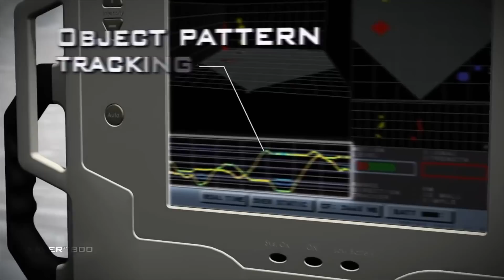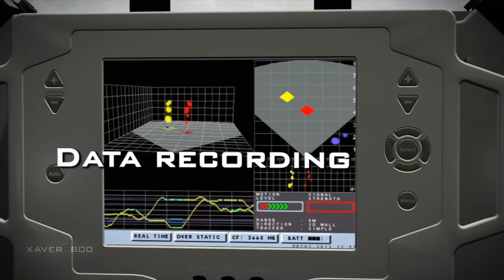Israel Develops Next-gen Radar Which Can ‘See’ Through Walls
Israeli firm develops next-gen radar which can ‘see’ through walls. According to a press release from Camero-Tech, it is launching the Xaver 1000 – the new generation of the company’s product line that offers unprecedented operational capabilities to military forces, law enforcement agencies, Intelligance units, and first responders.